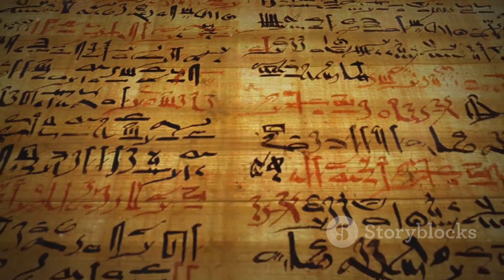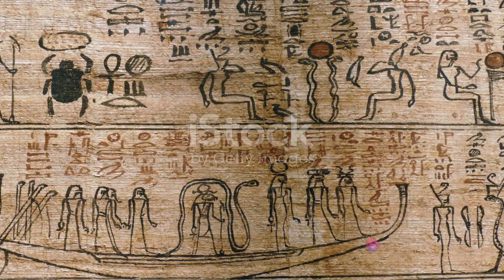The Unveiling of Tutankhamun's Curse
Intrigued by ancient legends and mysteries? Join us on a captivating adventure as we delve into the chilling legend of King Tut's curse - a tale steeped in misfortune and mystery. Brace yourself for a deep dive into the fascinating world of Ancient Egypt, where a pharaoh's tomb held secrets that would send shockwaves through history. Discover the eerie stories surrounding the curse, unravel the unexplained events that followed the tomb's discovery, and explore the theories behind this haunting phenomenon. Don't miss out on this riveting exploration that will leave you questioning the boundaries of belief and the power of the past.

OUTLINE:

00:00:00 The Discovery of a Lifetime
00:01:01 The Curse Unleashed
00:01:57 The Truth Behind the Curse